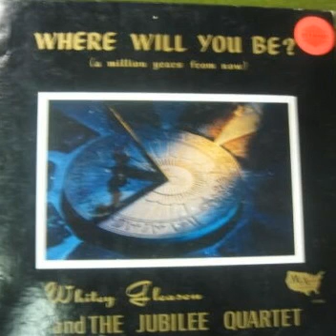Jubilee Quartet Where Will You Be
Keep checking back because we will be adding a lot more music to our channel.

1964

Where Will You Be
Jesus Took My Sorrow Away
Every Moment is a Memory
I Don't Want to Live Without My Savior
The Road Will Never Be Lonely
Paradise is Waiting
Drive Away Your Troubles
Just To Be Near Him
There's Only One
I Recomend Jesus